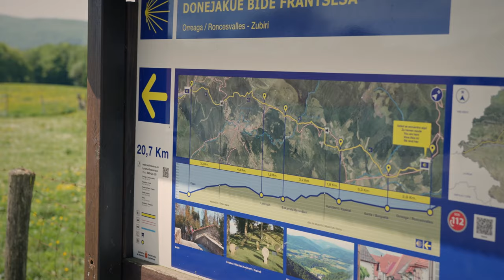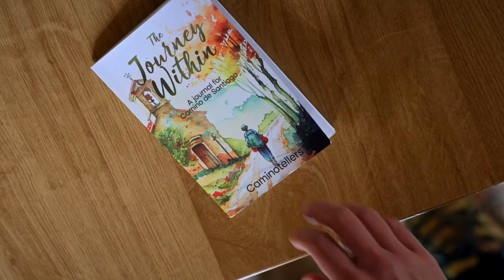Is the Camino de Santiago STILL a Spiritual Journey? Pilgrims Confess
In this episode, we dive deep into the experiences of pilgrims walking the Camino de Santiago. Through candid interviews, they confess their true motivations, spiritual insights, and whether the Camino still holds its profound spiritual essence amidst its rising popularity. Join us to explore the heart and soul of this ancient pilgrimage through the eyes of those who have lived it.